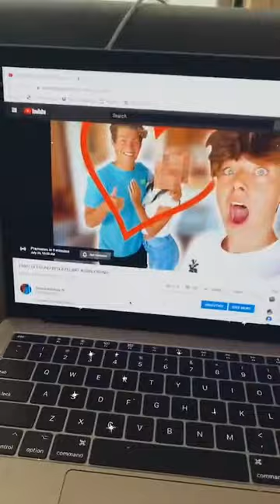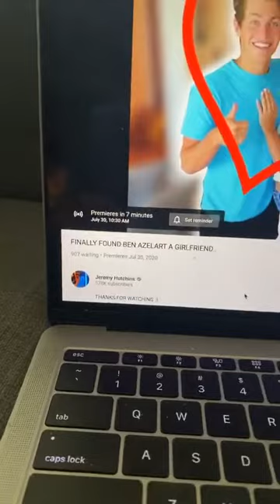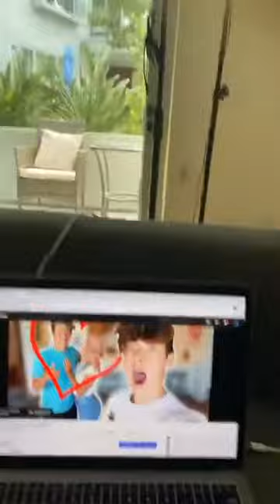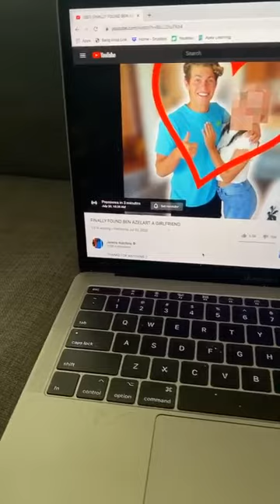Jeremy Hutchins Instagram Live 30/07/2020